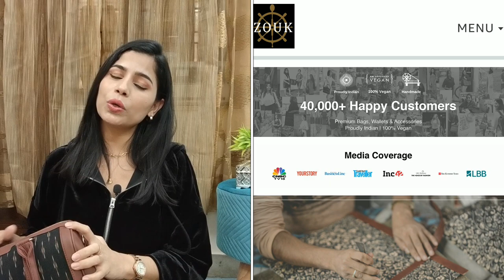Amazon Handbag Haul (Starting ₹600) I Must have Handbags, Clutches, Sling Bags l Dream Simple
ZOUK bag can be purchased from their and Amazon.

Dress, Earrings, Jeans I am wearing in this video: purchased from H&M store

Updated 27Feb2023

---The ZOUK bag shown ion this video was sent by ZOUK for review. Thank you ZOUK.

0:00 Intro
1:42 Handbag1 (Lino Perros)
4:34 Handbag2 (Baggit)
6:29 Handbag3 (ZOUK)
8:39 Handbag4 (Women Marks)
9:40 Handbag5 (Lavie)
11:13 Clutch/Sling 1 (Black Solid Purse Clutch)
12:48 Clutch2 (DUCHESS Women's Clutch Multicolor)
14:38 Handbag6 (Pushkar)
15:44 End